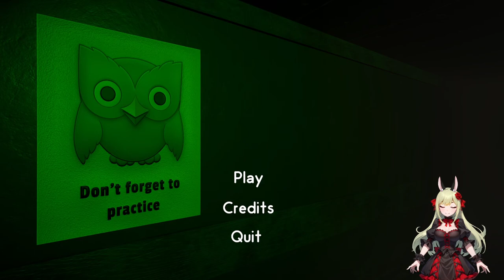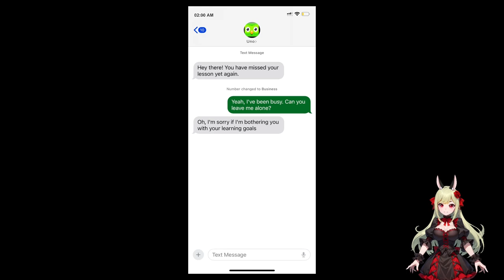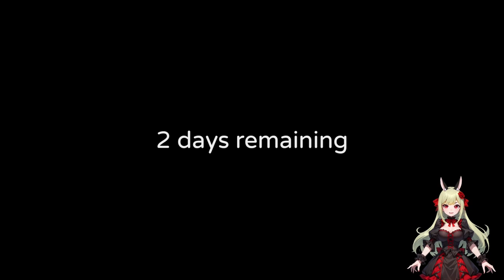Dusch- und Spanischhorror 🧗🏻📷 Rinse and repeat & Unolingo ֎ Einteiler ֍ Let's play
Über dieses Spiel:
Rinse And Repeat ist ein kurzes Retro-inspiriertes (PS1/vhs) Ego-Horrorspiel mit mehreren Enden. Es ist inspiriert von der Angst der Kindheit, unter der Dusche die Augen zu schließen. Aus Angst, dass dir etwas wehtun könnte. Ich wollte innerhalb weniger Tage etwas Kurzes und Interessantes machen. Das ist also, was ich innerhalb von 3-4 Tagen machen könnte. Mit etwa einer Woche Faulheit dazwischen :)

Nach einem langen Tag beschließen Sie, zu duschen. Vielleicht ist es nur dein Verstand, der dir einen Streich spielt, aber du dachtest, du hättest etwas fallen hören. Es war wahrscheinlich nichts. Gut, dass du fast fertig bist. Jetzt musst du nur noch deine Haare waschen, aber du musst deine Augen schließen. Was könnte schlimmstenfalls passieren?

Unolingo:
Du hast heute deine Spanischstunde vergessen
Viel Spaß beim Versuch, im Unolingo-Büro zu überleben, in dem Uno dich jagt.

Thanks @itchiogames  🙂